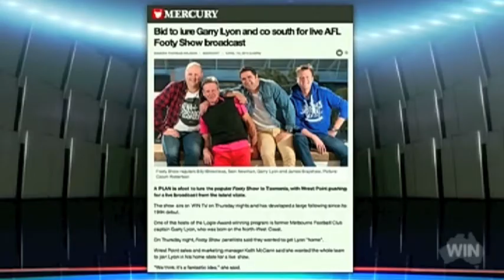The Footy Show "Gazmania" Update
An update on the campaign to bring "The Footy Show" to Hobart